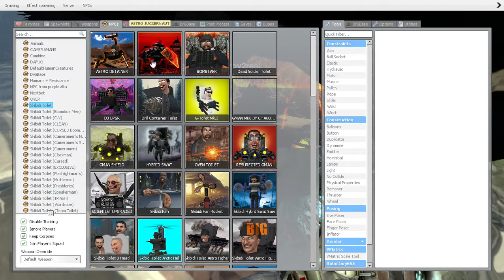Two teams of skibi toilet and drill robot are fighting for the city